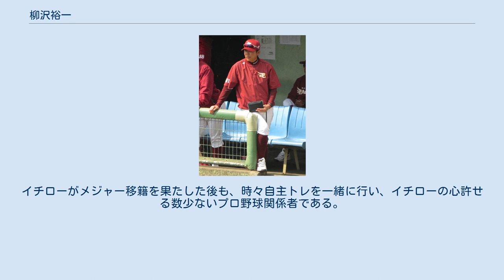柳沢裕一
柳沢 裕一（やなぎさわ ゆういち、1971年8月2日 - ）は、長野県松本市出身の元プロ野球選手（捕手、右投右打）・コーチ。
現在はベースボール・チャレンジ・リーグの信濃グランセローズで監督を務める。
 松商学園高等学校では1989年春季北信越大会決勝に進出するが星稜高等学校に敗れる。
同年夏は県予選で敗退し甲子園には出場できなかった。
 卒業後は明治大学に進学。
東京六大学野球リーグでは佐々木善丈（三菱自動車川崎）とバッテリーを組み、1992年春季リーグで優勝。
同年の日米大学野球選手権大会日本代表に選出される。
同期に鳥越裕介がいる。
 強肩で鳴らし、3年春のリーグ戦で1試合3本塁打を記録した実績も買われて、1993年のドラフト2位で読売ジャイアンツに入団。
 即戦力捕手として期待され、1997年には村田真一らと定位置を争い、41試合に先発マスクを被る。
しかし打撃が伸び悩んだことや、家庭のトラブルもあり1999年シーズン中に伊藤隆偉との交換トレードでオリックス・ブルーウェーブへ移籍。
2001年には巨人時代のチームメイトだった吉原孝介との交換トレードで中日ドラゴンズへ移籍した。
 移籍してから最初の2年間は出場機会は少なかった。
 2003年は野口茂樹が先発の時に先発マスクを被る機会が多かった。
 2004年は、2番手捕手として谷繁元信の故障時の穴を埋め、「スーパーサブ」として高い評価を受けた。
対巨人戦でタイムリーを放ち、ヒーローインタビューで「僕はジャイアンツを出された人間ですから…何とか今日まで活躍できたことが…すごいうれしかったです。」と涙を浮かべながら言った。
投手の調子を見抜く能力を高く評価され、中日で2番手捕手になるまでオリックス、中日ではブルペンを固める裏方として、2002年までは半ばコーチのような存在で推移していた。
 年間で最もヒットを打ったシーズンは1997年の26本であるが、打点は0であった。
通算打点0のまま巨人を去り（この時点での通算安打数は28）、オリックスでは打点どころかヒットも1本も打てずに中日に移籍した。
その後、中日で2番手捕手の座を固めていくうちに、プロ入り初本塁打・初打点も記録した。
 2005年オフの契約更改で「もうスーパーサブではない」と言われ大減俸再び激しい競争へ。
さらに追い打ちをかけるように野口茂樹が巨人にFA移籍した代わりに補償によって獲得した小田幸平が2番手捕手争いに参戦したことにより、2006年シーズンは一軍での出場機会が0試合となり、戦力外通告を受け退団。
 2007年2月、福岡ソフトバンクホークスの春季キャンプにテスト生として参加したが、不合格に終わった。
 イチローのマネージメント会社に入ってサポート役をする傍ら元中日捕手の新宅洋志が主宰する「ドラゴンズOB少年野球教室」の講師や「楽天イーグルス ベースボール・スクール」の指導者を務めた。
 2015年10月13日に2016年から東北楽天ゴールデンイーグルス二軍バッテリーコーチに就任することが発表された。
 2018年10月5日に来季の契約をしないことを通知された。
11月6日、ベースボール・チャレンジ・リーグの信濃グランセローズ監督に就任することが発表された。
 信濃では就任初年度となる2019年に前期と後期を連覇した（チームとして前後期連覇は初）。
 温厚な人柄であり、オリックスではイチローと仲が良かった。
イチローがメジャー移籍を果たした後も、時々自主トレを一緒に行い、イチローの心許せる数少ないプロ野球関係者である。